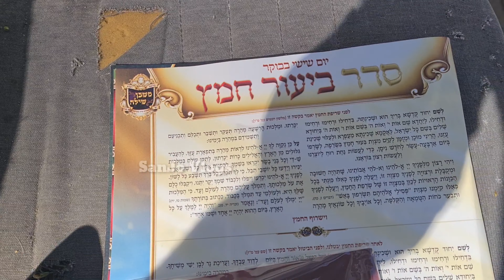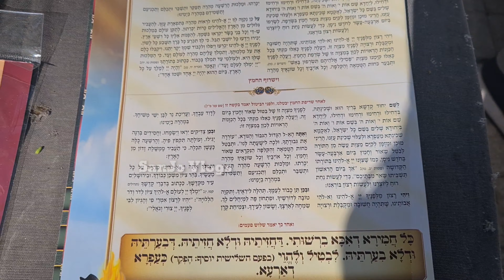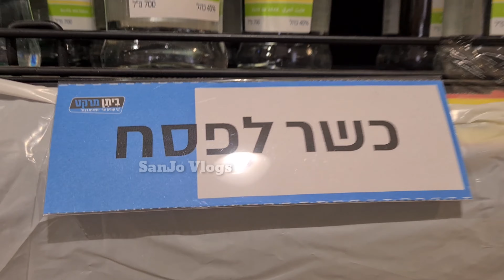ഇസ്രായേലിലെ യഹൂദരുടെ പെസഹാ ഒരുക്കങ്ങള്‍|Passover Preparations of Jews in Israel|חג פסח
Passover begins on the 15th of the Hebrew month of Nisan. Also known as Pesach or Pesah, this is an eight-day Jewish holiday (seven days in Israel) that remembers the exodus of the Israelites from Egypt by Moses. The first and last days are national holidays in Israel. Jews have celebrated Passover since about 1300 BC, following the rules laid down by God in Exodus 13.

 During Passover, the Jewish kosher food laws become a lot more challenging. Leavened and fermented grain products are prohibited to commemorate our freedom from Egyptian slavery. When the Jews escaped Egypt, they didn’t have time to let their breads rise before going into the desert. Because of this, any type of leavened bread or bread product is prohibited during Passover. These leavened products, known as Chametz, include certain grain-based foods like breads, pasta, pastries, breadcrumbs, crackers, etc.

Matzo, Matzah, or Matza is an unleavened flatbread that is part of Jewish cuisine and forms an integral element of the Passover festival, during which chametz is forbidden. As the Torah recounts, God commanded the Israelites to eat only unleavened bread during the seven day Passover festival.

Vlog 107